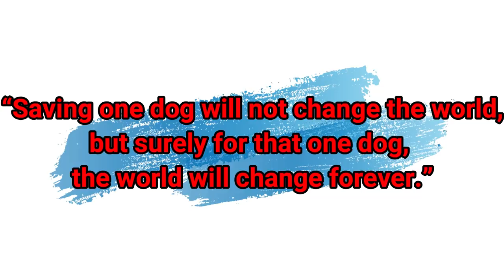Fracture Treatment | Adopted Dog | Rescue and Free Treatment# 9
I Know that“Saving one dog will not change the world, but surely for that one dog,
the world will change forever.”